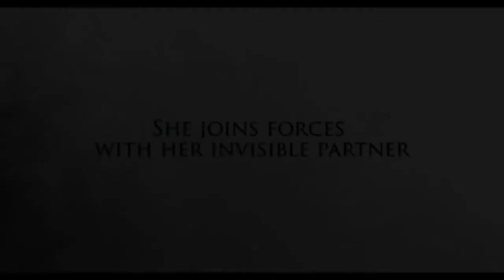The Convent Official Trailer (2021)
The Convent is a 2018 British horror film written by Paul Hyett and Conal Palmer, and directed by Hyett. The pair previously collaborated on the 2012 film The Seasoning House.
Synopsis:
During the 17th Century, a young woman, Persephone, is saved from execution and led to a priory to repent her sins but discovers a greater evil lies within.